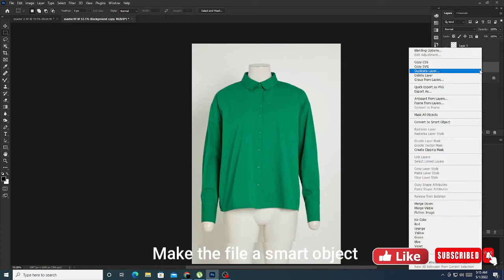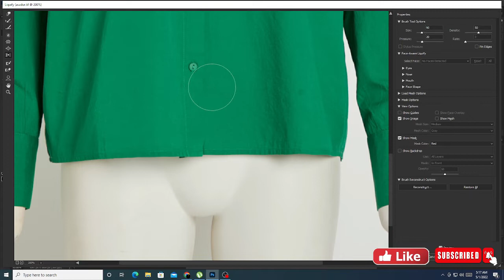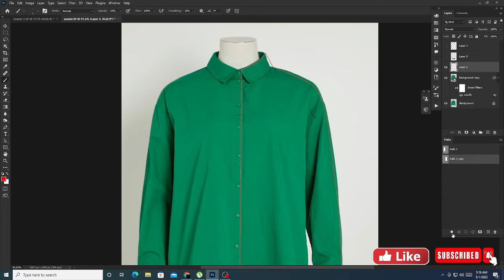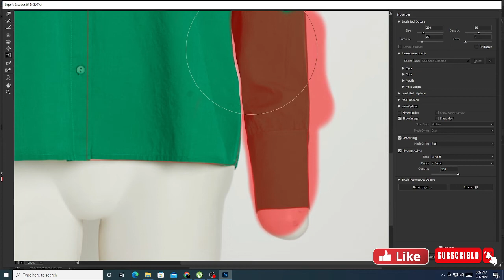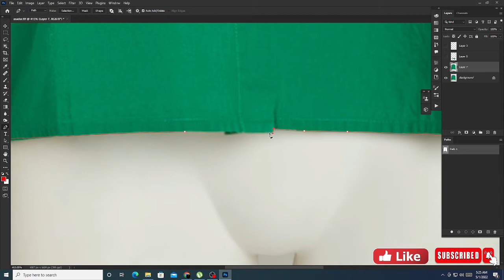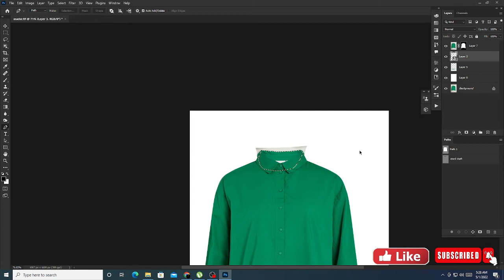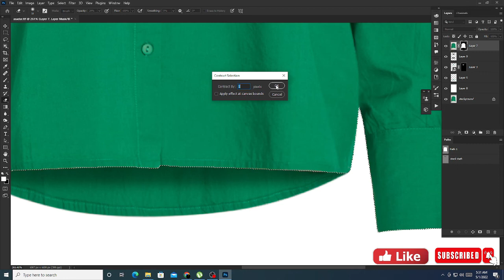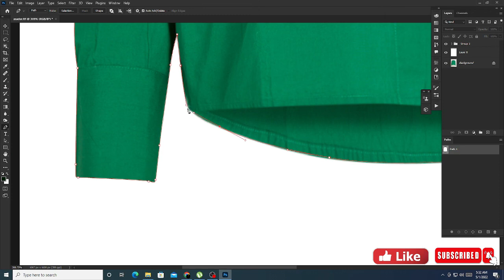Symmetrical Neck Joint Photoshop Tutorial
This video is about How to symmetrical and Neck Joint in the Photoshop Tutorial.
Let me know if you have any questions. Also, in the comments section at the bottom of the Photoshop tutorial you can let me know if there are any issues related to Photoshop work I will try to solve.